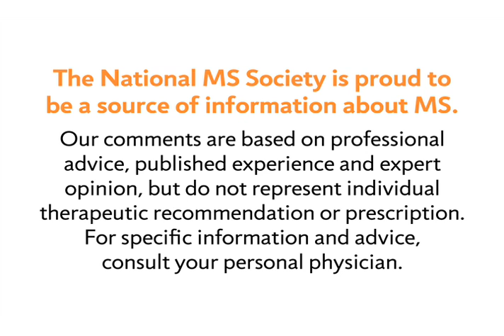One Theory on Progressive MS - National MS Society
MS Learn Online is the National MS Society's online educational webcast series. This video features Dr. Charles ffrench-Constant, who offers one theory on progressive multiple sclerosis.